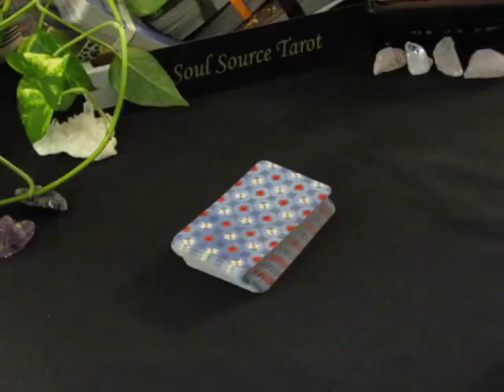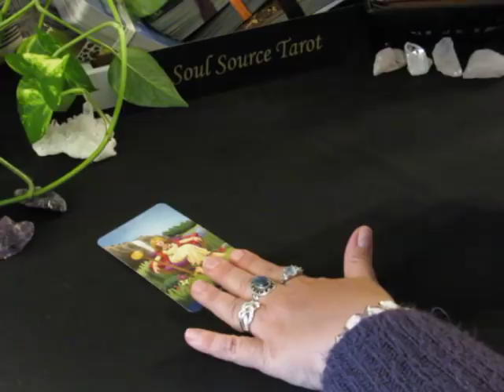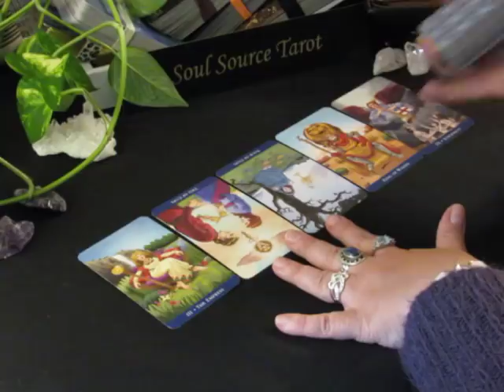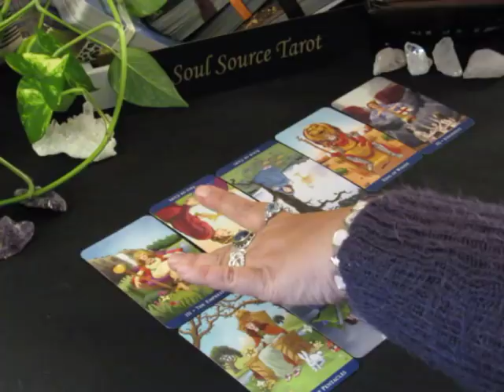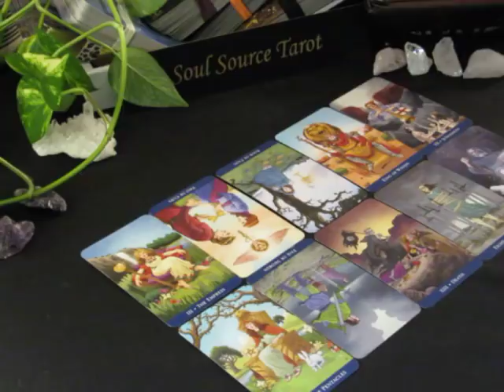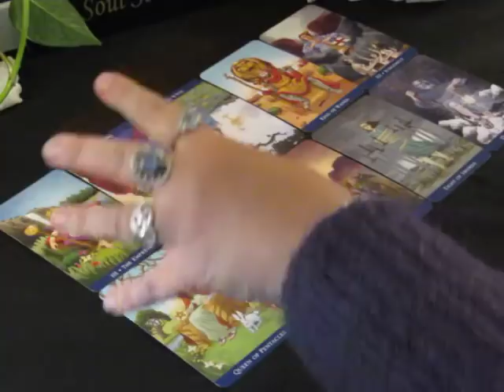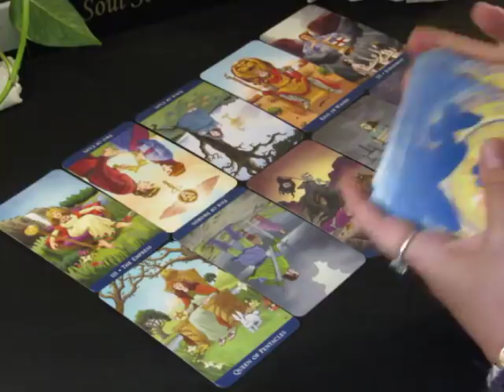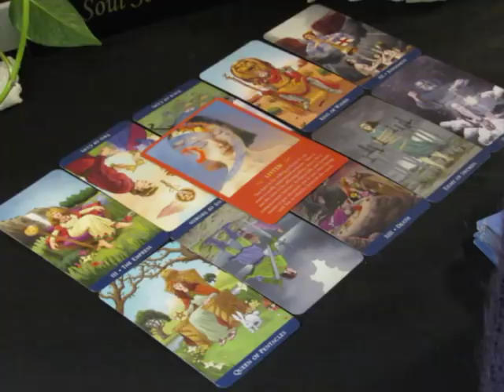~The Daily Vibe~Not Compatible~05/31/18~Thursday May 31, 2018 Daily Tarot Reading